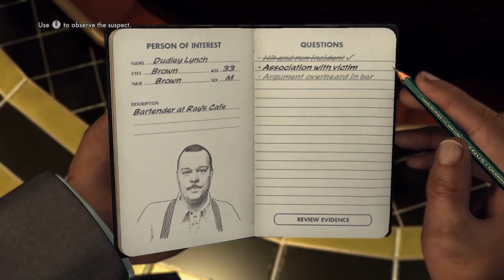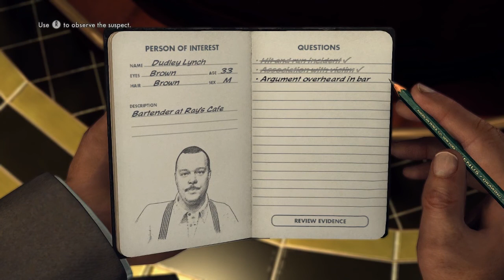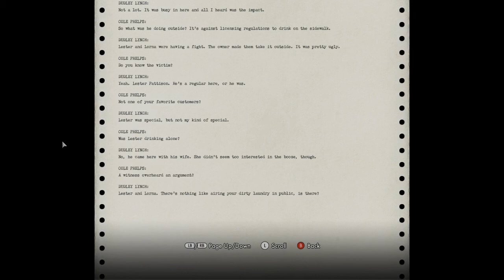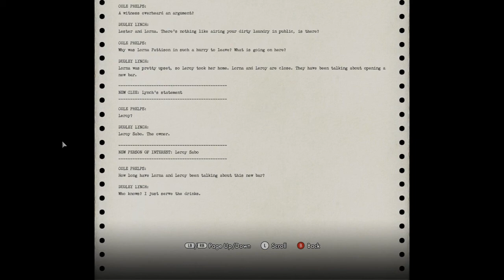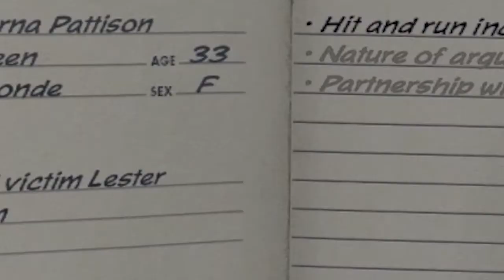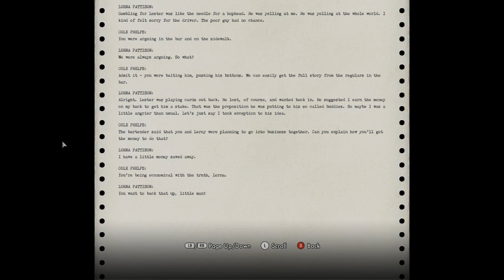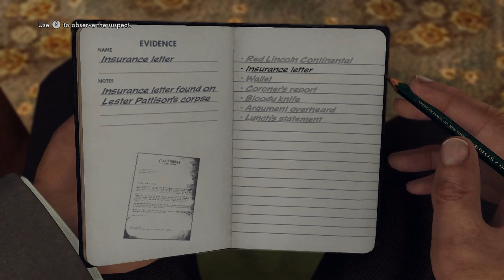L.A. Noire - EP 11: A Familiar Face | Radical Rush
What's with all these L names?!